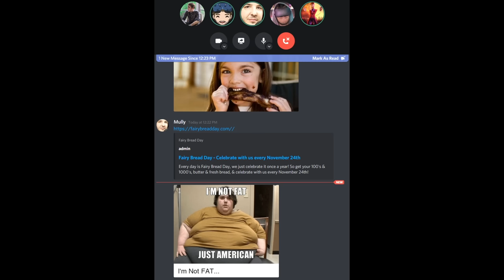the boys go down under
- FOLLOW THESE -

- MY EQUIPMENT -
HTC Vive Pro
HTC Wireless Adapter
Valve Knuckles Controllers
AT9903 Microphone
Intel i9 9900k @ 4.8Ghz
Nvidia 2080ti
16GB RAM
3TB Samsung 960 PRO SSD